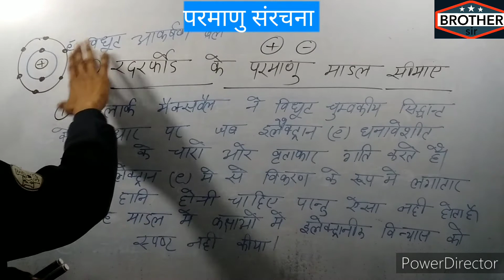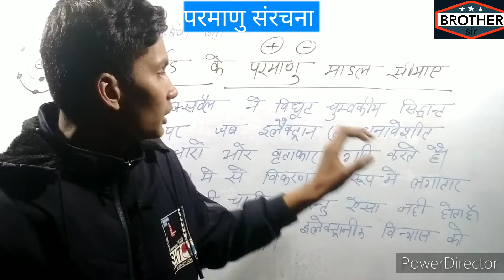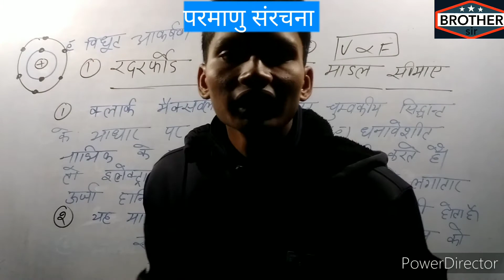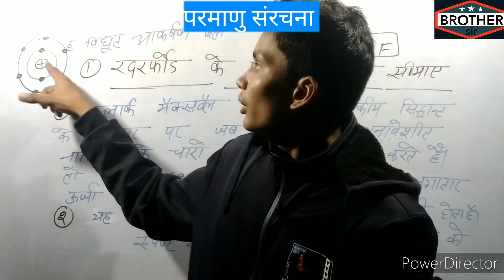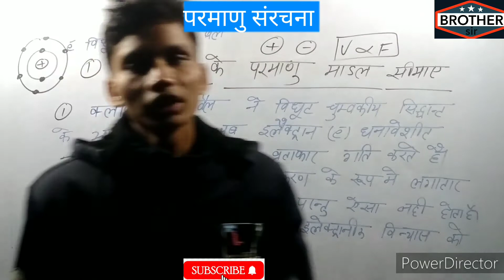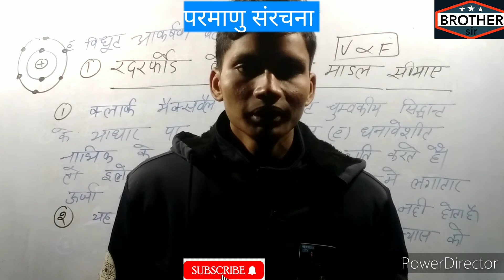radarphord ka paramanu madal ki kamiya, apavad, simaye chemestry brother sir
aapako yah video kaisa laga comment section me jarur bataye brother sir